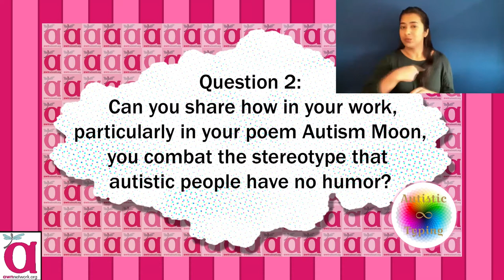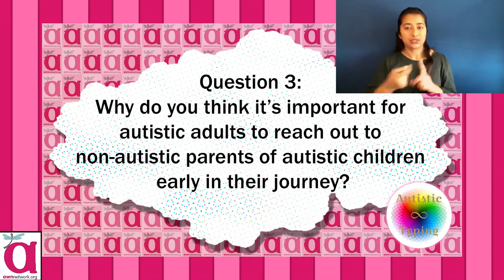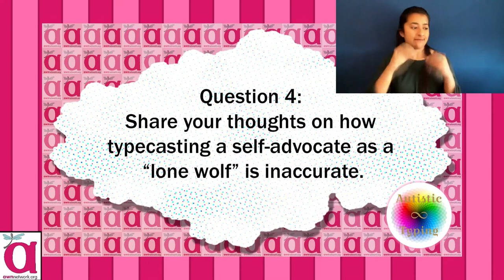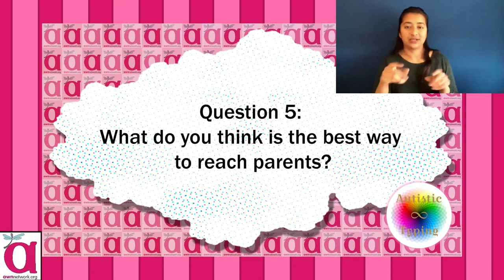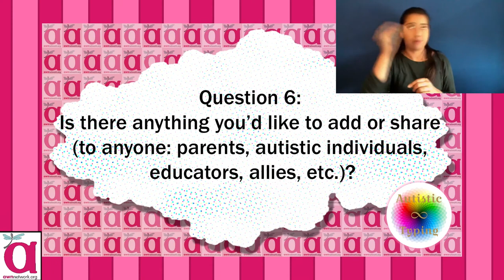An Autistic Parenting Guide by an Autistic Parent: "Autism, Moon"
Jules Edwards, aka "Autistic, Typing" is an Indigenous autistic parent of autistic children, and she created the online resource AutismMoon to help other parents. In this webinar our Equity, Justice, and Representation consultant Morénike Giwa-Onaiwu interviews Jules about this guide. They discuss finding common ground between autistic adults and parents of autistic children who may be new to learning about autism, and not fully educated on the issues.